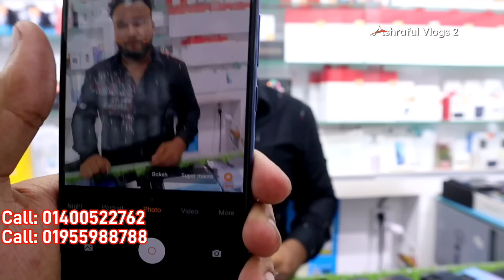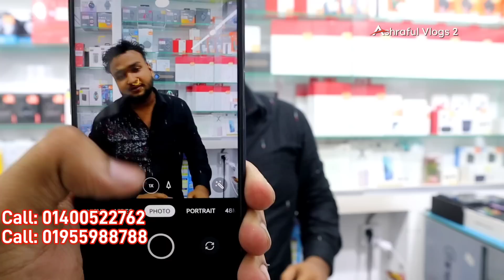Used mobile phone price in Bangladesh 2022🔥Samsung phone price in Bangladesh✔used iPhone price in BD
iphone13promaxgoldedition
redmagic6spro
xiaomi12pro
sonyxperiamark3
iQOO9Pro
huawei p50
huawei p50 pro
Sony Experia

iPhone13
iPhone13 pro